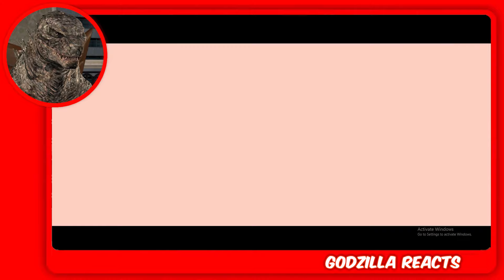Reacting To Godzilla vs Shimu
titans unite and squad of cameramen chasing the scientist

Covering Godzilla X Kong Trailer The New Empire 2024 Movie. Godzilla vs Kong Sequel. Son of Kong Suko Explained, Kong's New Infinity Gauntlet Weapon. Kong Godzilla Teamup vs a new  Titan Skar King in the Hollow Earth, threatening to take over the Earth. Shimo Titan Explained. New Titan History Explained, Kong Origin and Godzilla Origin Explained. The history behind all the Titans. And how they were created. The origin of Skull Island. The Kong Throne in the Hollow Earth. And why Godzilla and Kong's race became the protector of humans on the surface. Monarch Legacy Of The Monsters Episodes Explained. Godzilla Minus One Comparison